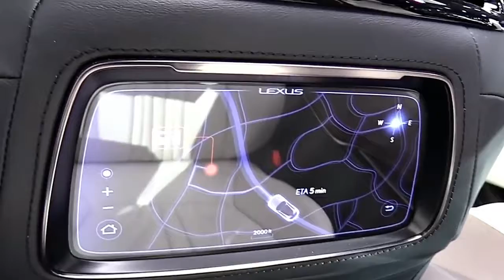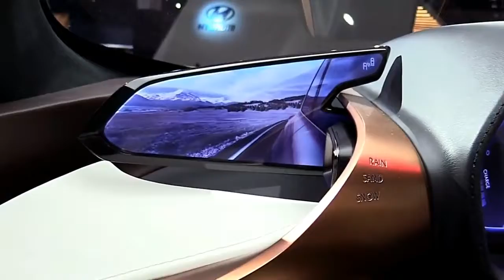2019 Lexus LF 1 Limitless Concept FullSys Features | New Design Exterior Interior | First Impression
2019 Lexus LF 1 Limitless Concept FullSys Features | New Design Exterior Interior | First Impression